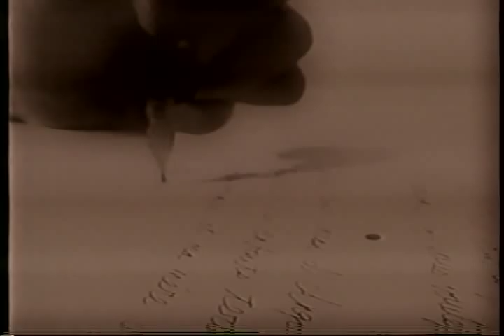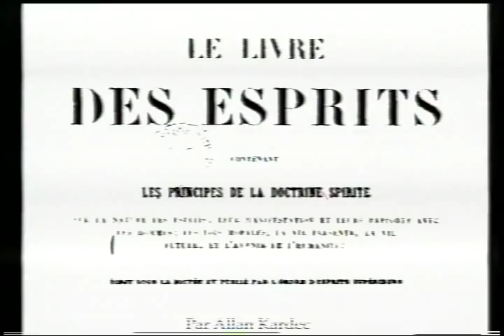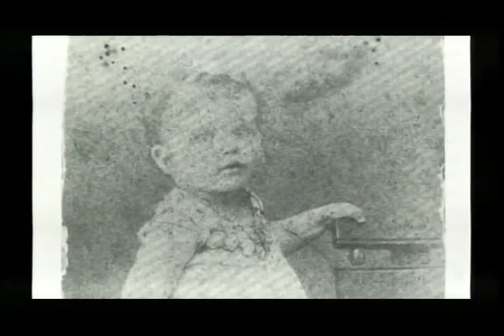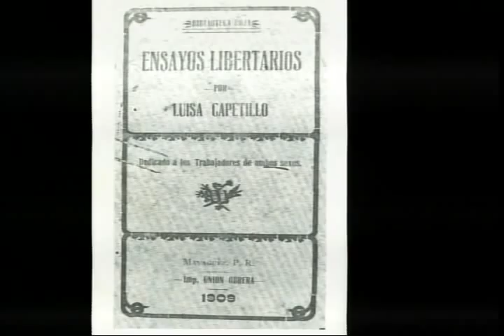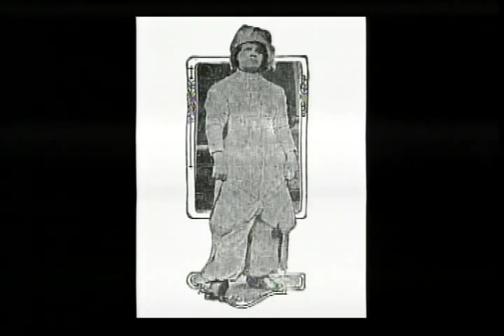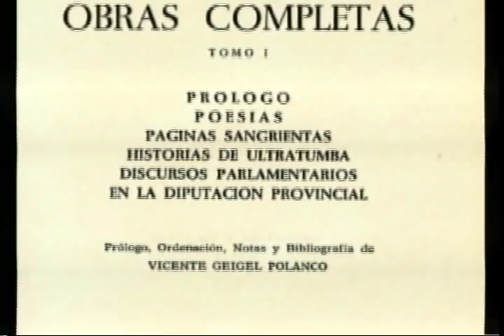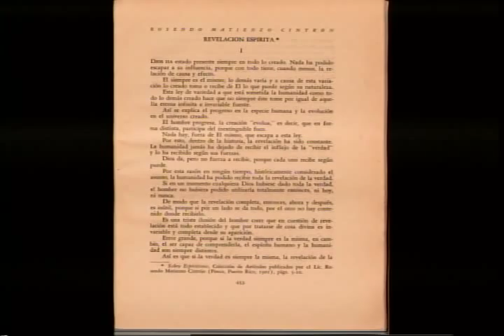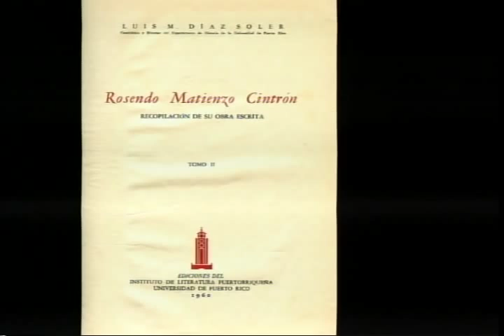Influencia del Espiritismo en el Pensamiento de Intelectuales Puertorriquenos Parte 1 de 2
Programa "Prohibido Olvidar" producido por el Sr. Edwin Omar Colon, transmitido por el Canal 6 de Puerto Rico.
Describe las contribuciones a la cultura y politica puertorriquena por la influencia de la vida de: Luisa Capetillo, Manuel Corchado y Juarbe, Rosendo Sotero Matienzo Cintron, Jose Limon de Arce, Ramon Negron Flores, Vicente Geigel, Rafael Hernandez, Francisco Matos Paoli, entre otros.